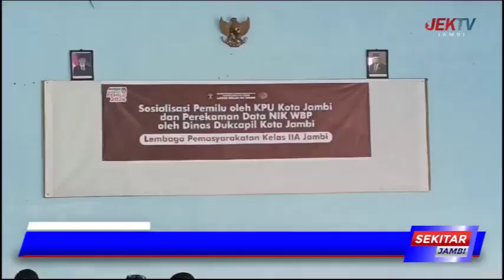LAPAS KELAS II A JAMBI REKAM DATA KEPENDUDUKAN BAGI WARGA BINAAN